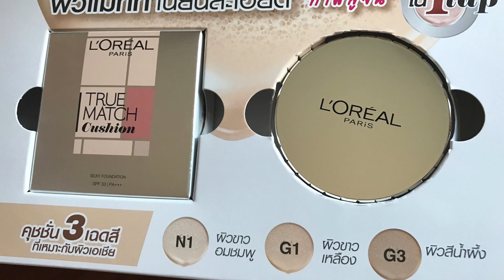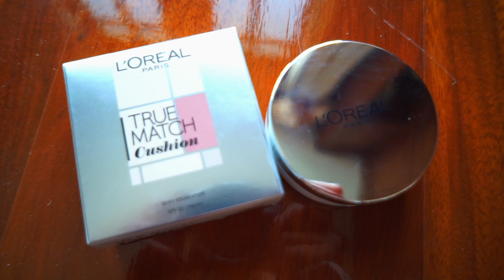รีวิว L'OREAL True Match Cushion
เมาท์มอยป่านศรี